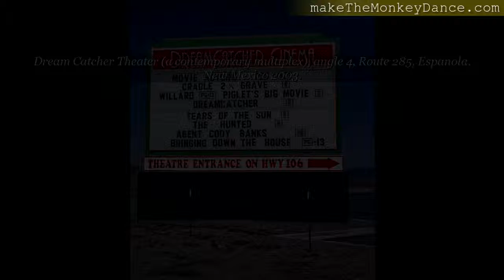Espanola New Mexico Roadside Travel America Photographs video